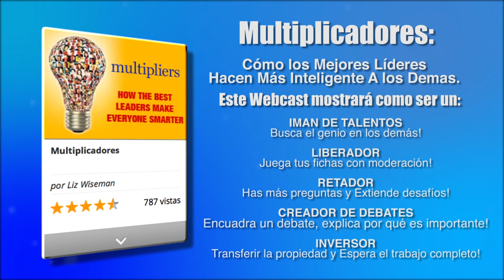Multiplicadores - Cómo personas en tu equipo afectan a otras?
Los reductores drenan la inteligencia, la energía y la capacidad de las personas de su entorno y siempre necesitan ser los más inteligentes.

Los multiplicadores usan su inteligencia para amplificar la inteligencia y las capacidades de las personas a su alrededor.
Nuestra investigación de 150 líderes de 35 empresas de los 5 continentes han demostrado que los multiplicadores hacer 5 cosas de manera muy diferente que sus contrapartes reductoras y obtienen el doble de la capacidad de otros en comparación a sus contrapartes reductoras

Enlistate ya!